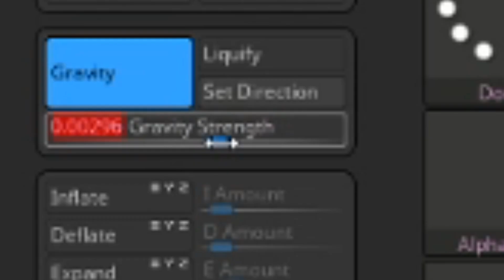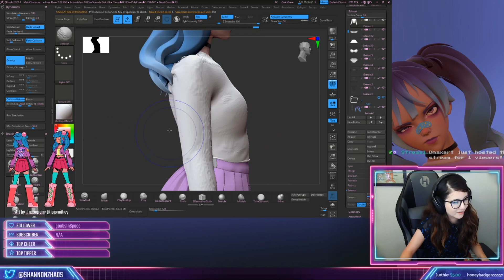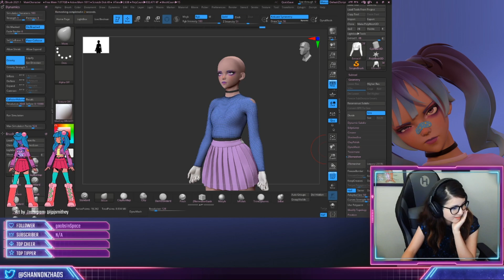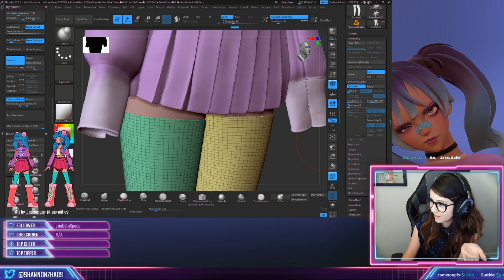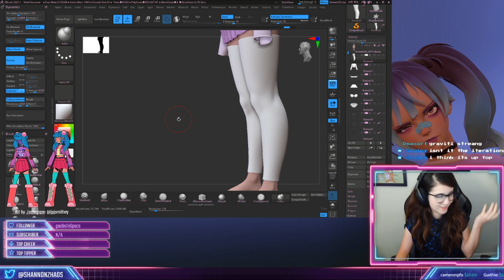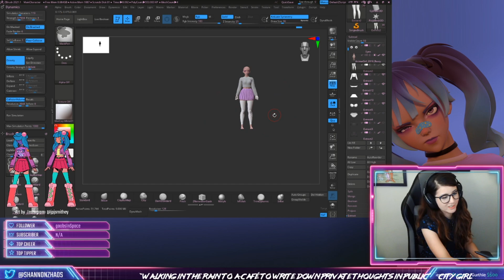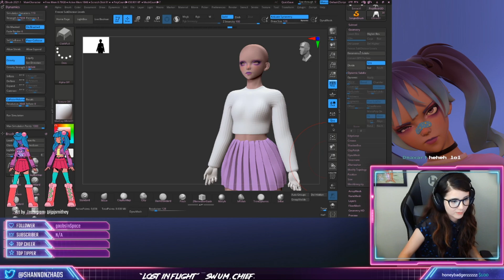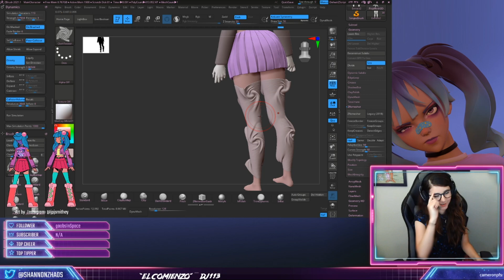How not to use zbrush 2021 cloth simulation